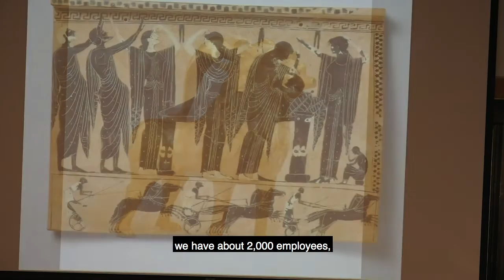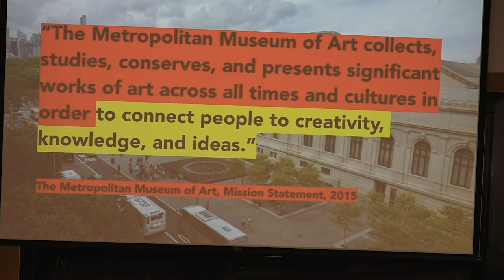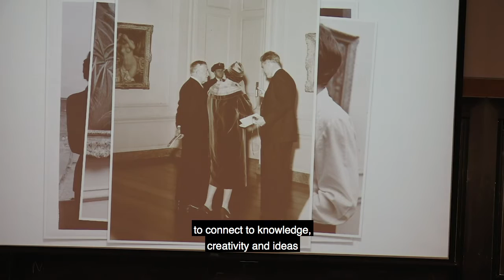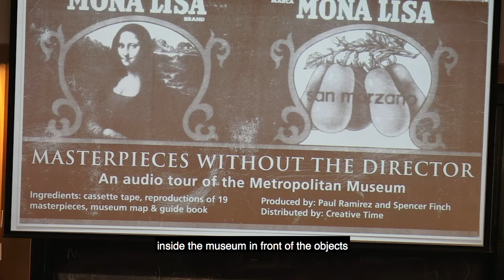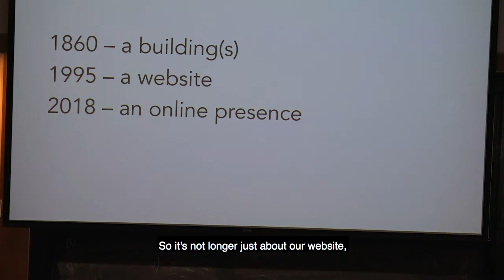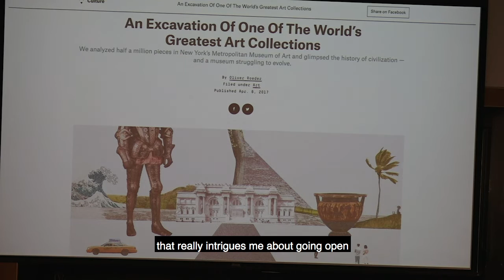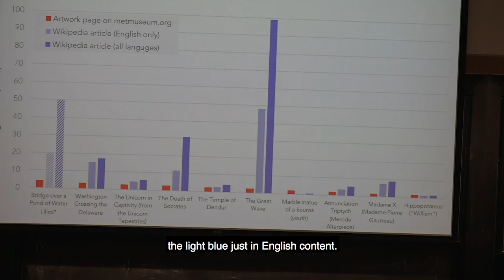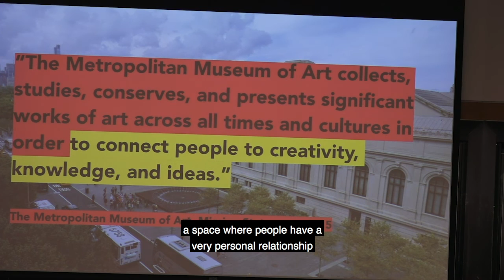xTalk Oct. 16, 2018: If Open is the Answer, What Was the Question?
Loic Tallon from Metropolitan Museum of Art